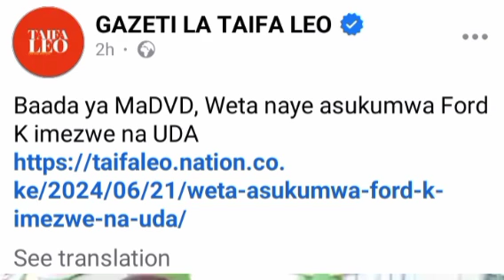SHOCKING ANNOUNCEMENT ! Raila In STATEHOUSE DEAL SEEKING Ruto , Mudavadi ALLIANCE In 2027 !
Raila , Ruto, Mudavadi POLITICAL ALLIANCE !